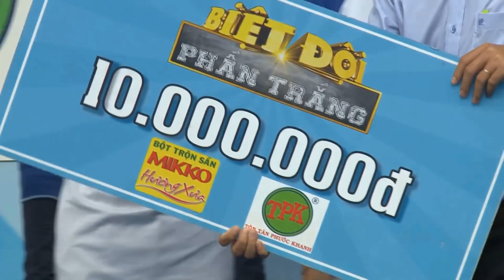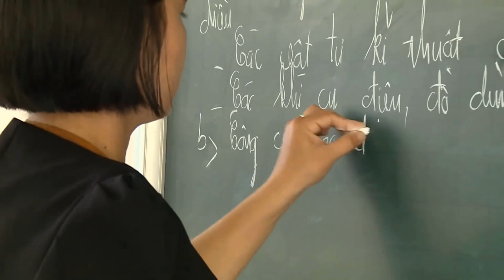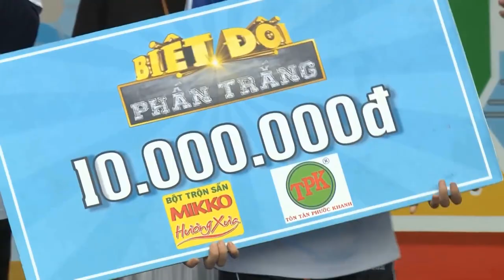Biệt đội phấn trắng - Cô Lan Phương - Tài trợ bởi trường THCS và THPT Ngọc Viễn Đông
Biệt đội phấn trắng là một gameshow truyền hình thực tế đậm chất nhân văn dành cho học đường. Thầy Võ Thanh Vân – Chủ tịch HĐQT kiêm Hiệu trưởng trường THCS và THPT Ngọc Viễn Đông, là người đồng hành tài trợ cùng chương trình trong nhiều số phát sóng.